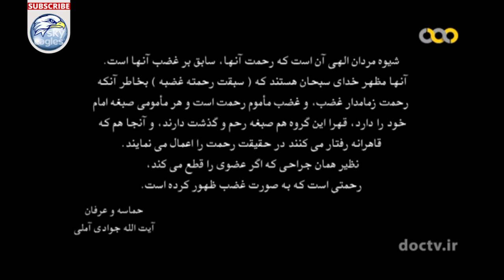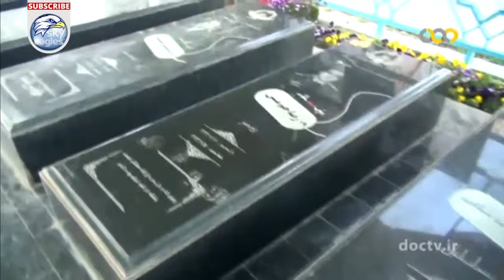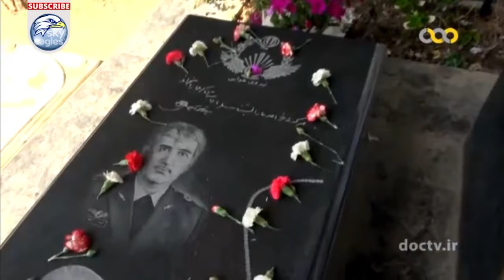بعد از تو - این قسمت شهید منصور ستاری فرمانده فقید نیروی هوایی After you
این مجموعه به گفتگو با همسران شهدای خلبان نیروی هوایی ارتش جمهوری اسلامی ایران و چگونگی اداره زندگی بعد از شهادت همسر، نحوه تربیت فرزندان، مشکلات موجود در این مسیر اختصاص دارد. در طول جنگ، در حدود یکصد و پنج خلبان نیروی هوایی ایران شهید شده اند که در حدود چهل و هشت پیکر این عزیزان هنوز کشف نشده است و مفقودالاثر میباشند. این مجموعه در سیزده قسمت تهیه و تولید شده است.  به گفته تهیه کننده این مجموعه، تمام پایگاه های نظامی کشور چون تهران، اصفهان، بوشهر، دزفول و... از لوکیشن های اصلی این مجموعه بوده اند

این مجموعه به نویسندگی و کارگردانی فاطمه سادات محمودپور و تهیه کنندگی محمد علی فارسی میباشد

همراهان گرامی با درود، برای حمایت از کانال ما لطفا 👈سابسکرایب کرده, 👈 لایک کنید و👈 کامنت بگذارید و با دیگران  به اشتراک بگذارید تا طبق الگوریتم یوتیوب ویدیو بالا رود تا این دلاورمردان سرزمین ایران بیشتر دیده شوند و بیشتر بتوانند آنها و دلاوریهای این عزیزان را بشناسند

This series is dedicated to talking with the wives of the martyrs of the pilot of the Air Force of the Army of the Islamic Republic of Iran and how to manage life after the martyrdom of the wife, how to raise children, the problems in this direction. During the war, about one hundred and five pilots of the Iranian Air Force were martyred, and about forty-eight bodies of these loved ones have not yet been discovered and are missing. This collection has been prepared and produced in thirteen parts